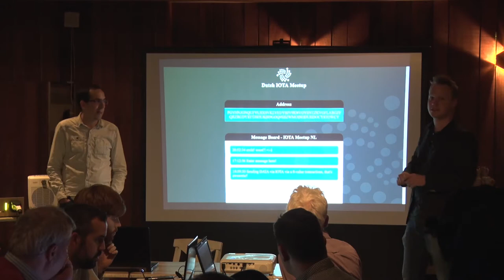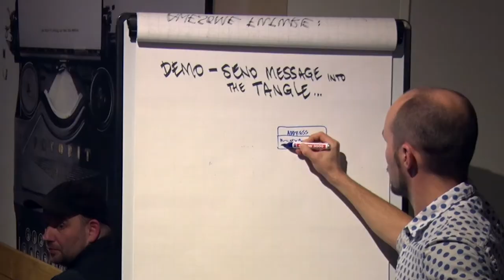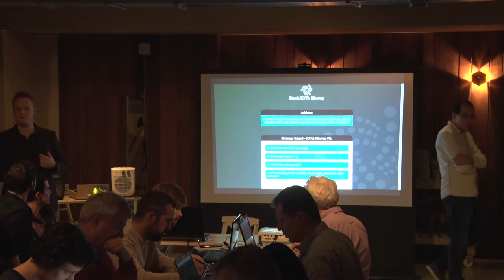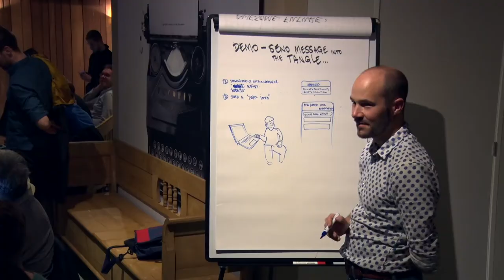How to create a message on the tangle @ 1st Dutch IOTA Meetup on oct 25th 2017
Join our IOTA meetup and discover how to work with IOTA. Harm van de Brink explains how to create messages, shown on a message board.  As you could expect the video ends with a lot of people hackin' around.

Next meetup is on monday december 18th! Tickets

Full video registration of the the first dutch IOTA meetup